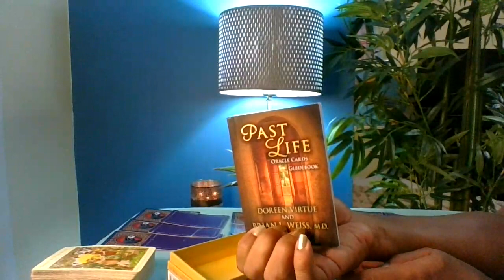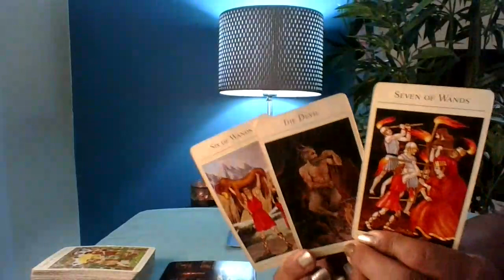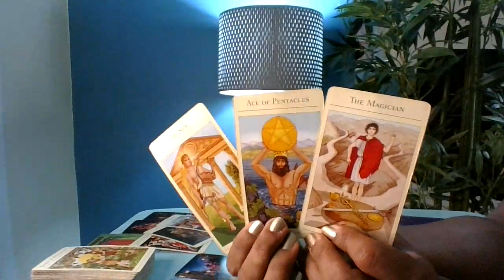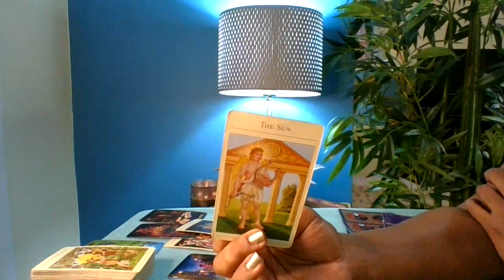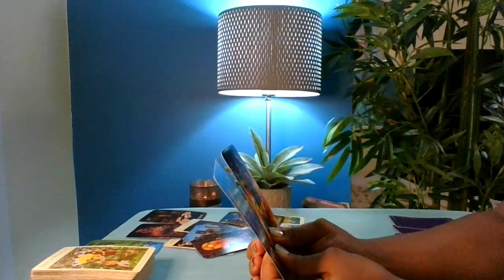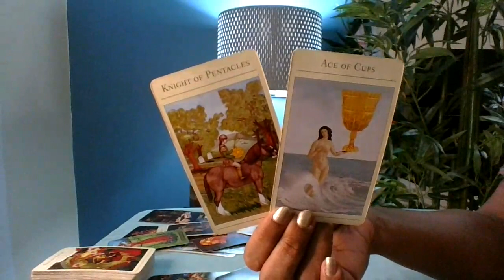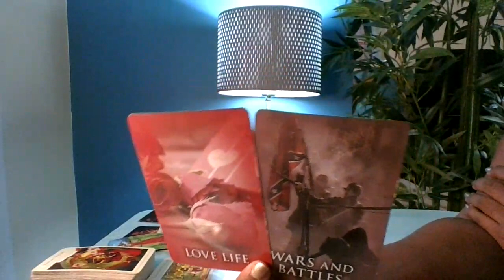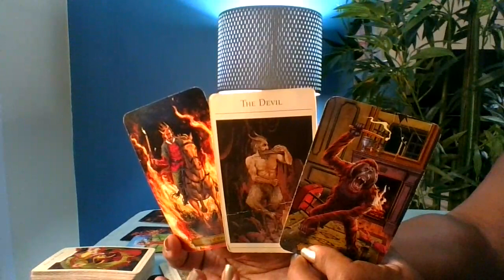LIBRA TAROT, THERE IS AN UGLY PAST TO THIS PERSON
FOR YOUR WEEKLY MESSAGE AND ADVICE.

I would love for these messages to circulate for those
who really need to hear it. Thank you

Readings range from $33.33 and $55.55

PAST LIFE RECAP prices are $25 per person

There is a direct link on my ABOUT page.